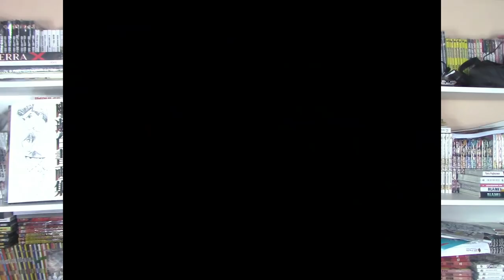RAGNAROK EM BERSERK - FIM DO PLANO ASTRAL OU FIM DE TUDO? ESQUENTA BERSERK 358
VOTE NO TROFÉU MANGAQ

ISTAGRAM: @canalmangaq
TWITER:  @EvandroFuzari